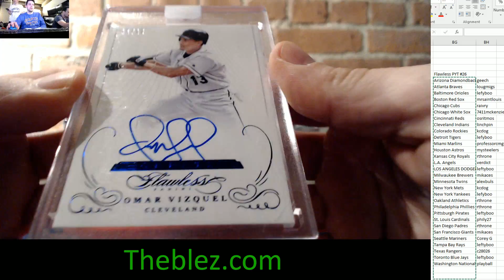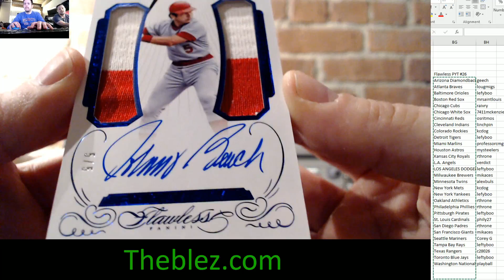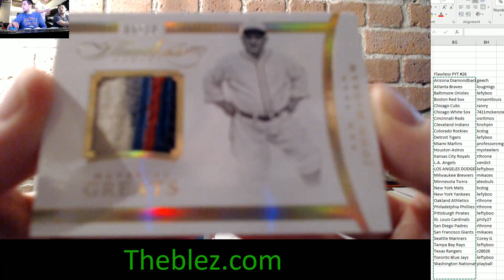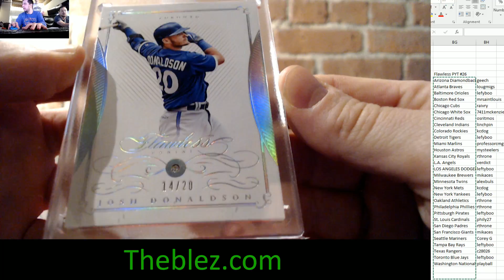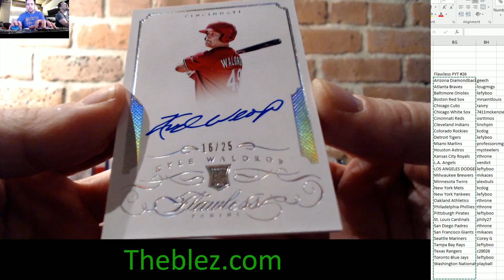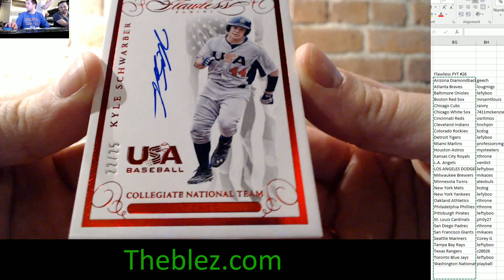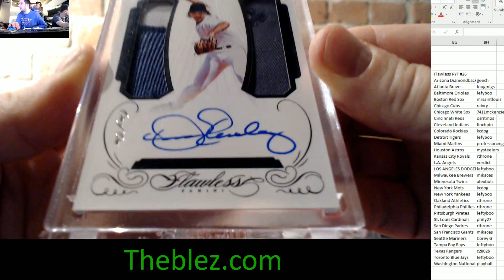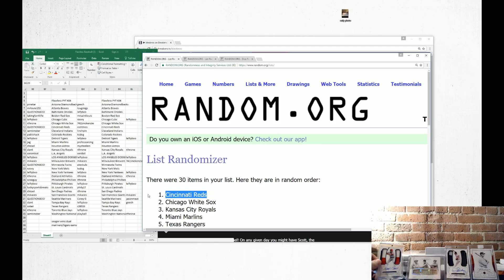2016 Panini Flawless Baseball Group Case Break PYT #26